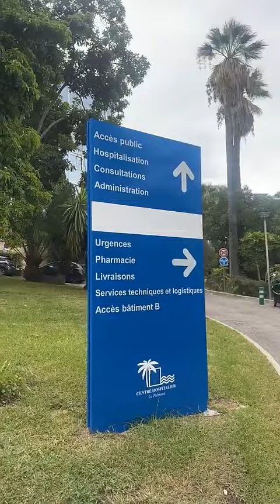MELSBEN - 17 Septembre 2024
Les amis on se retrouve pour la journée du 17 Septembre 2024 sur notre chaine - Pour retrouver toutes les videos direction : Melsben